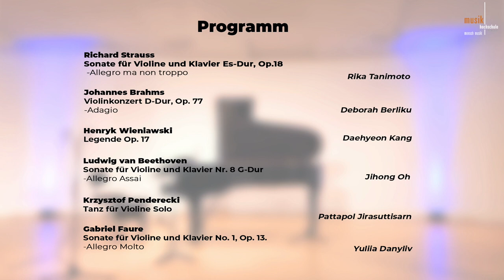Violinklasse Prof. Koh Gabriel Kameda | 1. Livestream-Klassenabend - Best of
Die Violinklasse von Prof. Koh Gabriel Kameda traf sich am 18. Juli 2020 zum ersten digital übertragenen Klassenabend-Konzert in der Musikhochschule Münster. Viel Vergnügen mit dieser Zusammenfassung der Live-Ausstrahlung inkl. Live-Schaltung nach Südkorea!